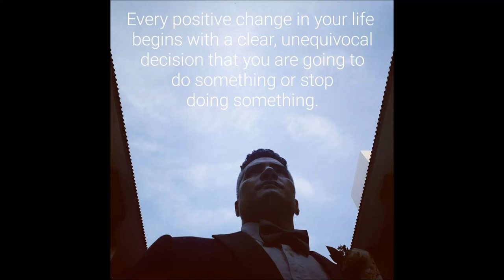Wedding in Bali - Aubrey Miles and Troy Montero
Aubrey Miles and Troy Montero Wedding in Bali, Indonesia.

Credits: Aubrey Miles, Troy Montero and The Trans Resort Bali